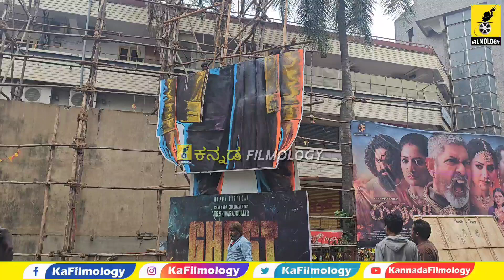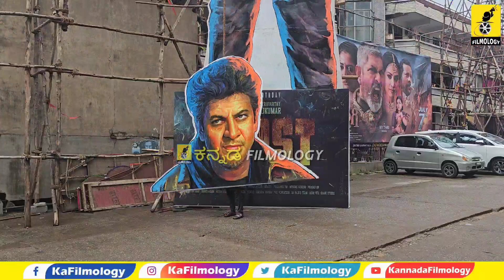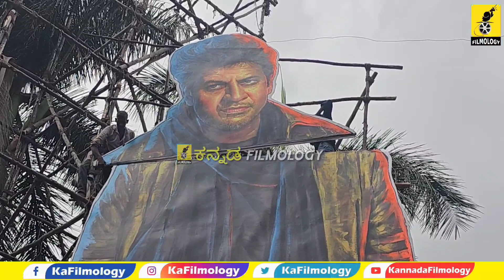ಶಿವಣ್ಣ ಘೋಸ್ಟ್ ಕಟ್ಟೌಟ್ ಸಂತೋಷ್ ಥಿಯೇಟರ್‌ನಲ್ಲಿ ರೆಡಿ | Ghost Movie Shivanna Cutout at Santhosh Theatre